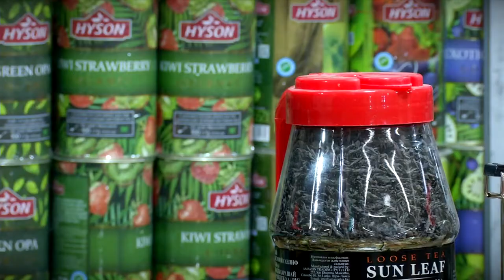Ярмарка товаров из Индии